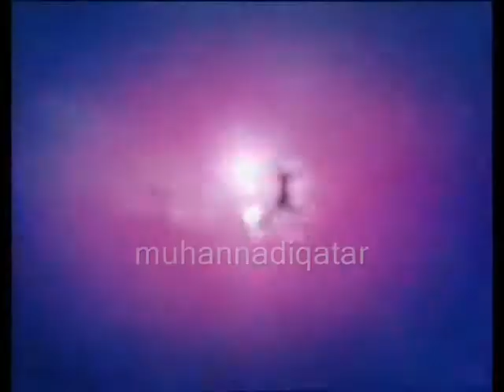ilLiQ6aaaa Ooo bass alkass final match part 1